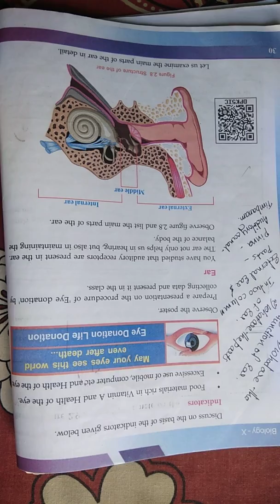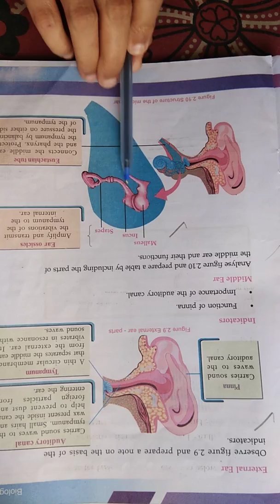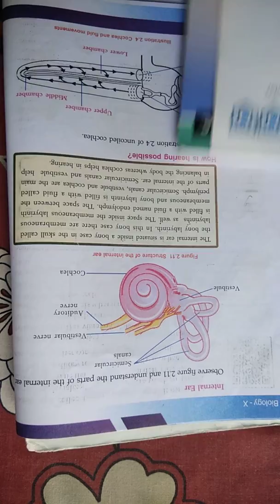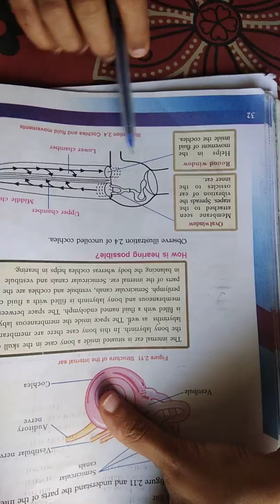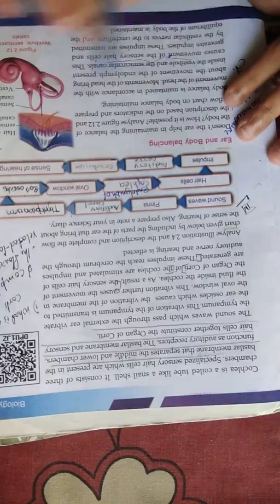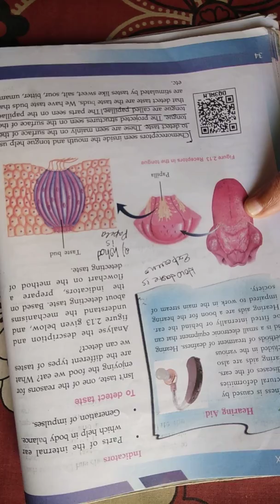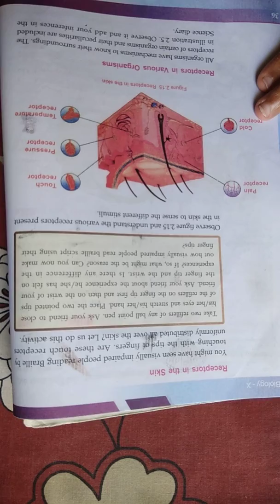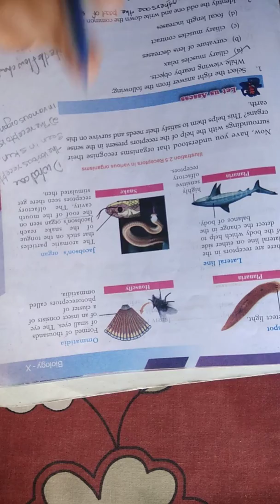Sslc biology chapter 2 windows of knowledge revision part 3